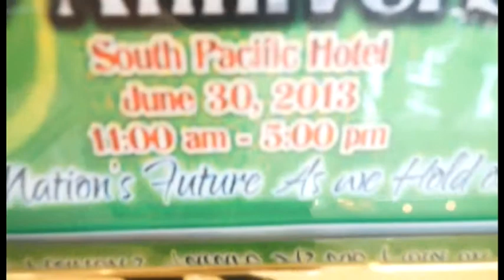VG HONGKONG VID